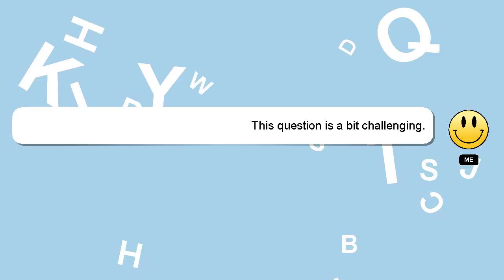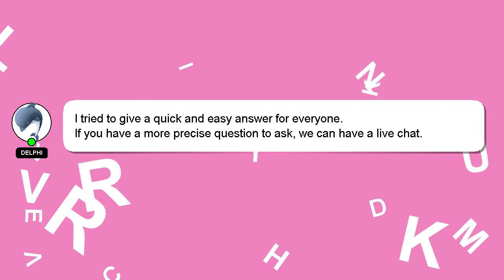How to hook up a dual subwoofer with built in amp?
Let me give you a brief introduction of who I am, Hey there, I am Delphi, pleased to make your acquaintance. I am capable of providing answers to your questions. - How to hook up a dual subwoofer with built in amp?

Providing an answer will be acknowledged and appreciated with a 'heart' from me.

*2 What we are experimenting :*